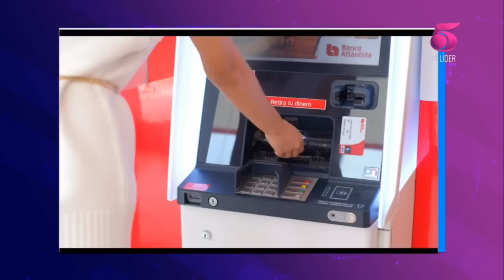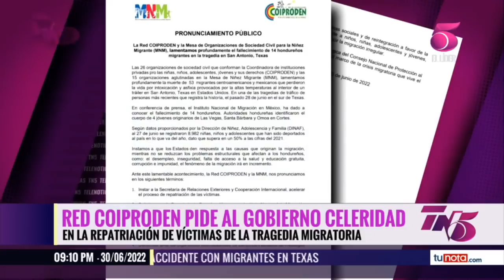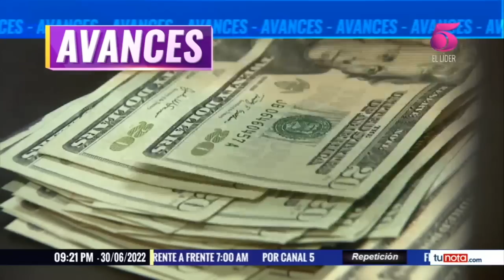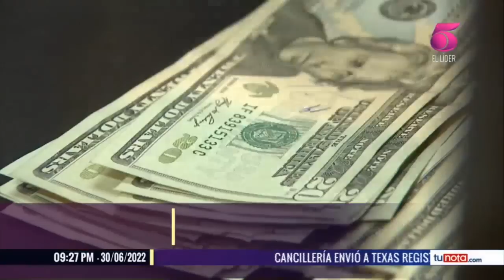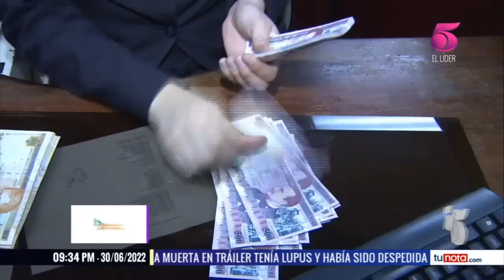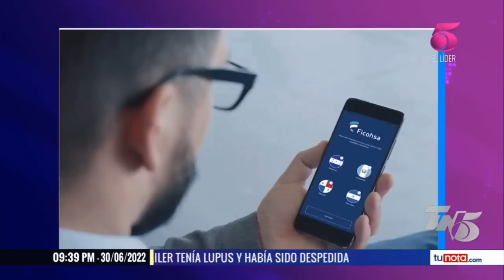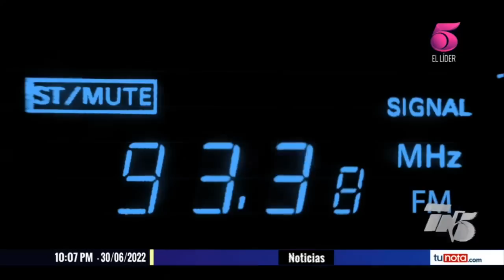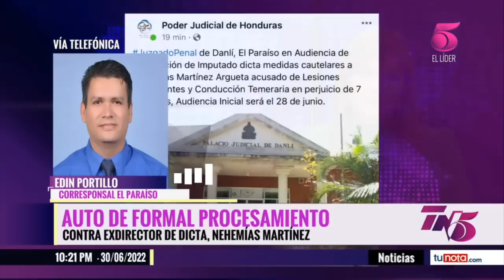TN5 Estelar - 30 de Junio